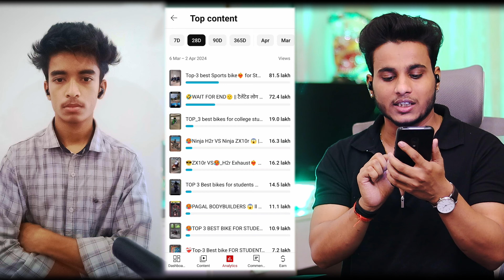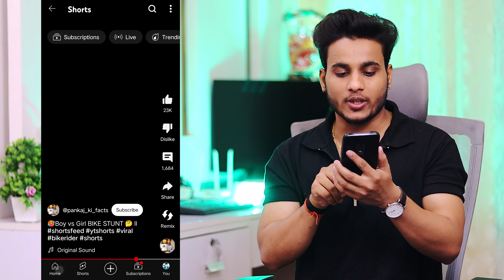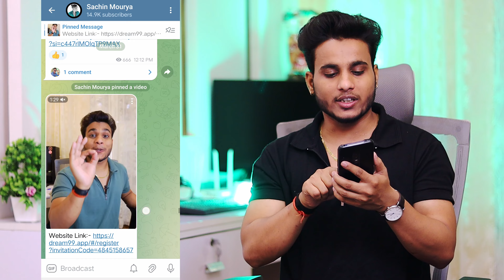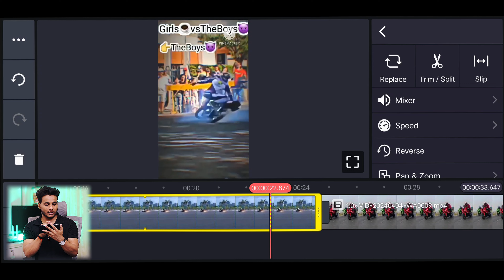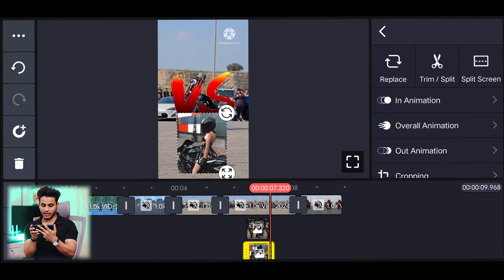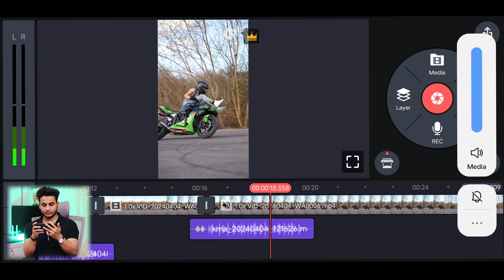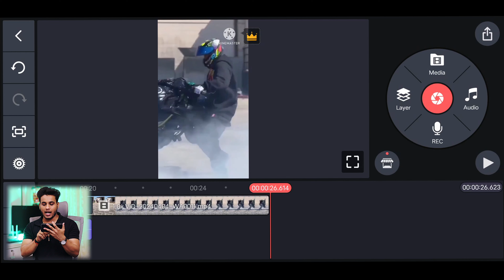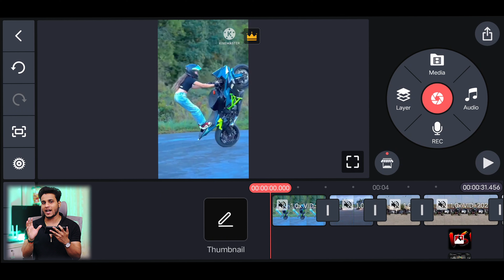12th pass gareeb ladka lakho kamata hai youtube & instagram se video copy paste karke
Free Subs, watchtime & free Topics Telegram Group

1.No face No voice viral copy paste channel with ai | copy paste video on youtube and earn money
3.Copy paste video on youtube and earn money | copy paste channel ideas 2024 without face & voice
6.ipl ka video copy paste karke paise kaise kamaye | copy paste video on youtube and earn money
7.short feed me live stream kaise kare | mobile se youtube par live stream kaise kare | live stream
8.copy paste video on youtube and earn money | how to make baby kids songs youtube channel
9.how to upload serial on youtube without copyright | copy paste video on youtube and earn money

                             JAI MAHADEV 🙏🏻

sachin mourya
sachin maurya
12th pass gareeb ladka lakho kamata hai youtube & instagram se video copy paste karke
youtube se copy karke youtube par kaise upload kare
instagram se video copy karke youtube par kaise dale